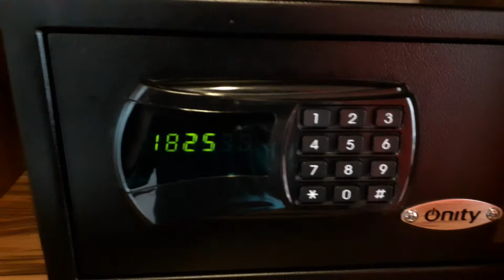🔥🔥🔥Electronic Safe lock🔥🔥🔥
Wonderla Resort Safe lock Amenities 🔥🔥🔥 Its been 2 days after spending Wonderful moments at WONDERLA RESORT, the bathroom🚻 Bathtub 🛀 Bedroom 🛌 TV arrangements all were Extremely Awesome 🔥🔥🔥🎉🎉🎉 Do visit once with your loved ones ❤️❤️❤️❤️